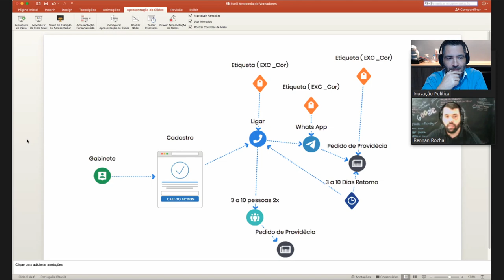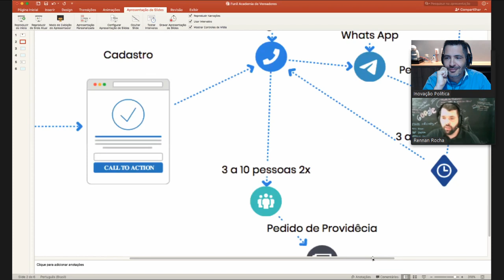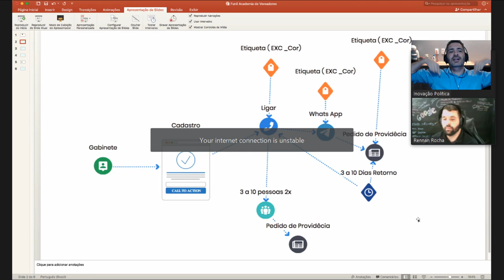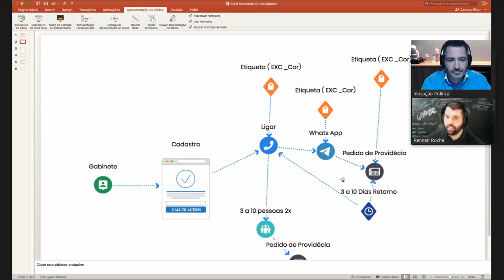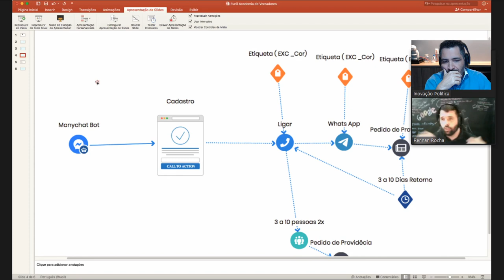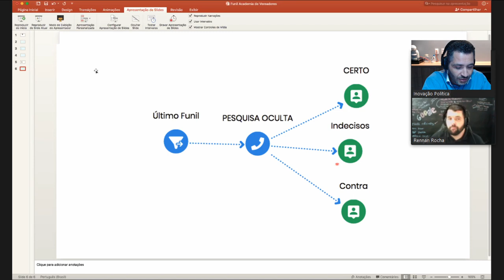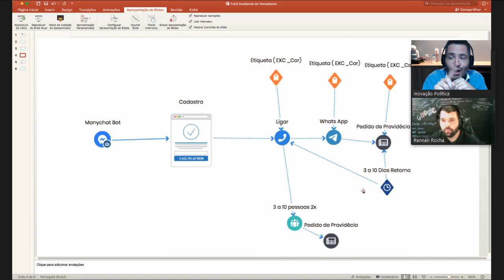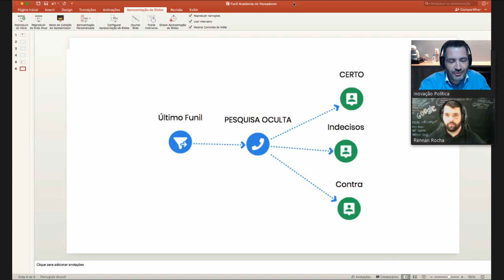Mil Cadastros em 3 Dias com o Funil de Votos | Rennan Rocha e Anderson Alves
Curso Academia de Vereadores 2024
Para Candidatos, Consultores e Assessores
Clique no Link Abaixo para Fazer sua Inscrição↴

🎥 Programas Ao Vivo, Neste Canal Todas as:

Terças às 21h (Hora de Brasília)

Para Receber Notificações Todas as Vezes que Atualizarmos os Vídeos Clique no Símbolo "Sino" 🔔 (Depois que fizer sua inscrição)

 ➤ Participe da Lista VIP de Dicas No WhatsApp

⇩ Clique no Link Abaixo para Conteúdos Exclusivo no Telegram ⇩